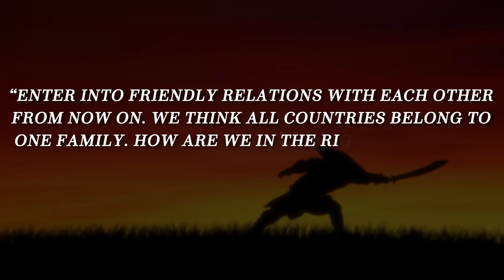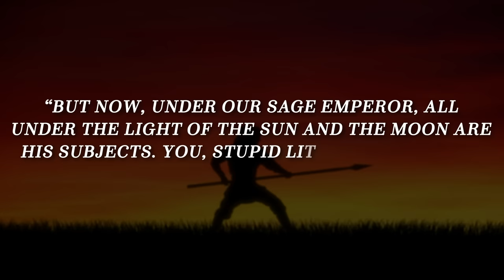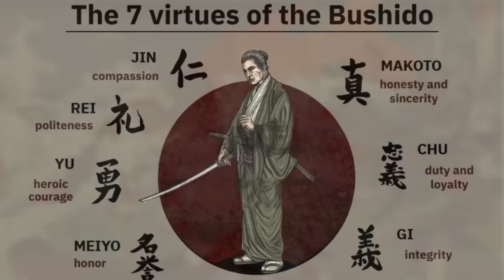The Horrifying Battles Between the Mongols and the Samurai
The Mongols and the Samurai were both famous for their warrior spirit. While the Mongols are often criticized for their ruthless, uncompromising warfare strategies – strategies that often involved the annihilation of entire cities – they were still tactically brilliant on the battlefield. The Samurai, meanwhile, are known as stoic, disciplined warriors with a strict code of behavior and virtues. Both have gone down in history for their military successes. So, what happened when two of the most feared and respected warrior nations in history meet on the battlefield?

Welcome back to Nutty History. Today, we’re exploring the time when the Mongols faced off against the Samurai…twice.

Chapter Timestamps
0:00 Intro to mid-roll ads
0:51 Failed Diplomacy
2:36 Kamikaze Winds..Savior of Japan
5:30 The Great Wall of Hakata Bay
6:25 The Second Invasion
8:01 The Divine Shield
9:10 The Rise of The Mongol Empire